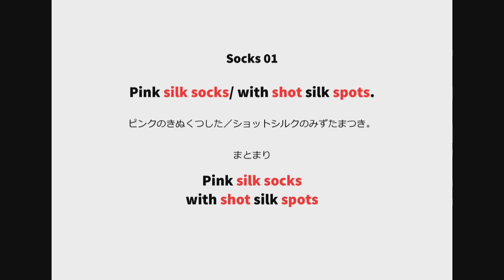英語よみきかせリズミクス Socks 01